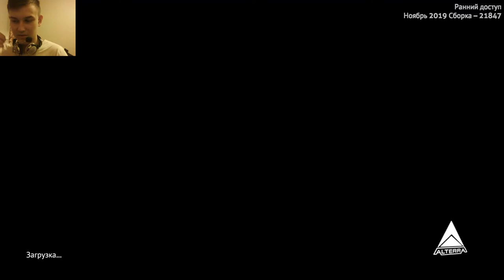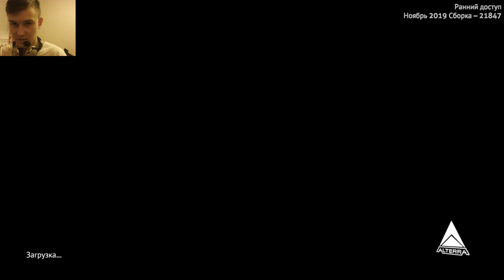Кораблекрушение ▶Subnautica: Below Zero◀ #8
Мой ноутбук:
Процессор Intel Core i7
Озу 16гб
SSD 480гб